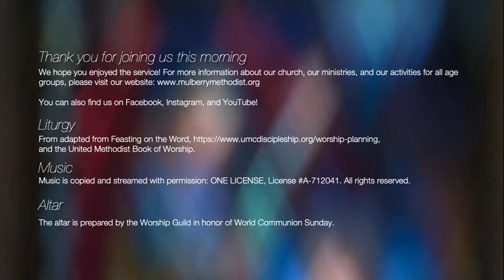For Everyone | CREEDE HINSHAW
Rev. Creede Hinshaw, Rev. Tommy Martin, and Dr. Marcus Tripp
Rev. Creede Hinshaw “For Everyone”

Please join us for Online Sanctuary Worship!

Thank you for joining us online this morning! Rev. Creede Hinshaw will be preaching from the book of Hebrews as we celebrate World Communion Sunday. The altar is prepared by the Worship Guild in honor of World Communion Sunday.

Worship Leadership:
Dr. Marcus Tripp, Rev. Tommy Martin, and Rev. Creede Hinshaw
Rev. Julia Norman, Children’s Pastor
Terre Johnson, Interim Director of Music
Ainsworth Choir

Liturgy
From adapted from Feasting on the Word, United Methodist Book of Worship, and Adapted from a prayer by Sarah Are/A Sanctified Art LLC/sanctifiedart.org